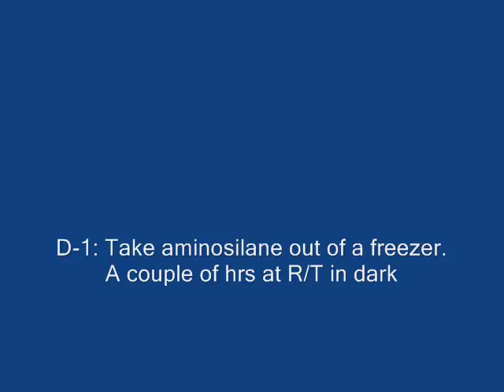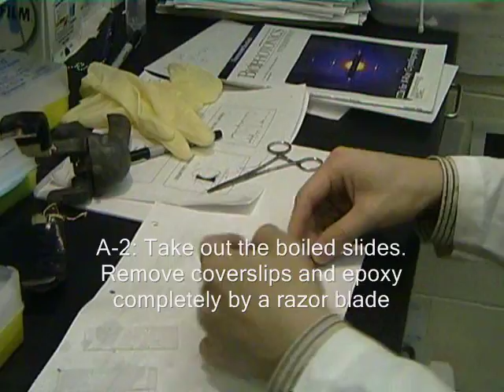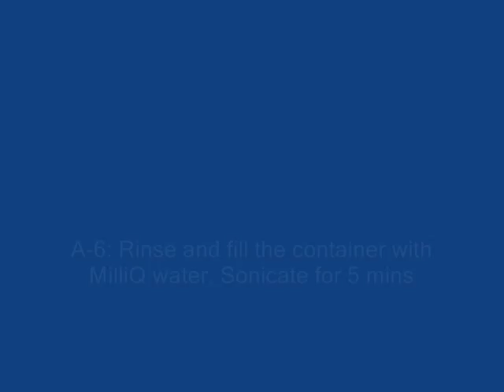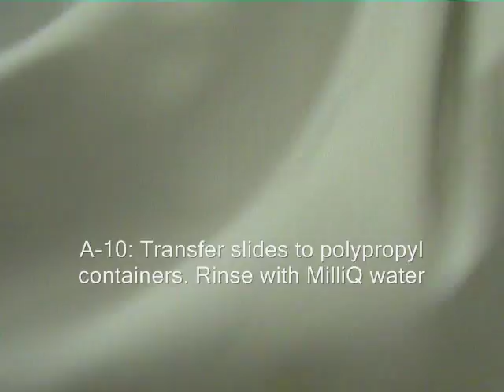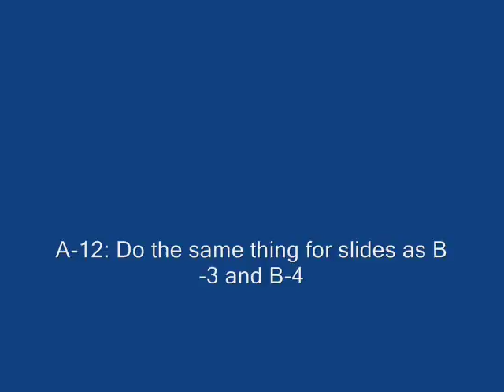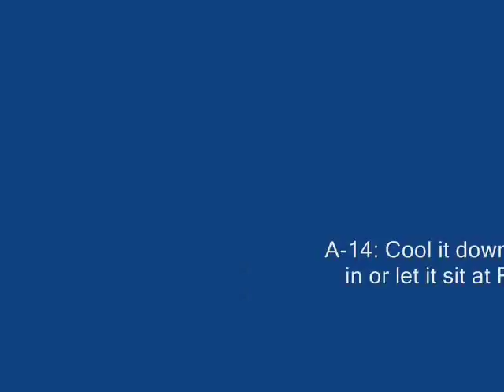A practical guide to single-molecule FRET - PEG Protocol (part 1)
Supplemental video for surface passivation with PEG for single-molecule slide preparation. Rahul Roy, Sungchul Hohng, Taekjip Ha. "A practical guide to single-molecule FRET" Nature Methods (2008)